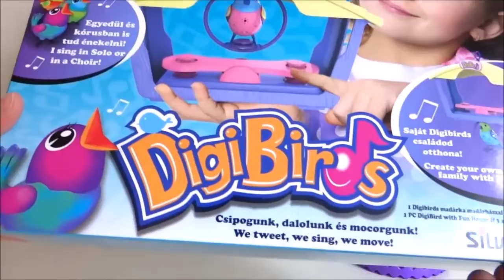DigiBirds Fun House Crystal Bird Cage Breeze unboxing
Hi kids, these are DigiBirds Breeze and Crystal, a couple of very cute and beautiful singing and tweeting toy birds. Breeze comes with a cage and Crystal with a bird house. These can also be interconnected. Digibirds can sing solo or altogether in a group choir! I think they are amazing :)